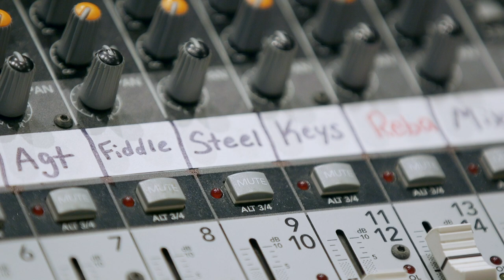Recording "Tammy Wynette Kind Of Pain"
Go in studio with Reba as she records "Tammy Wynette Kind Of Pain" from her new album STRONGER THAN THE TRUTH